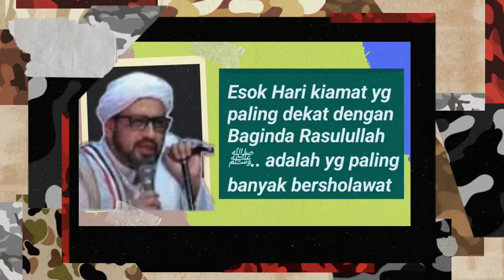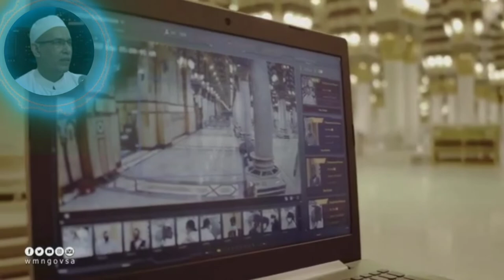SHOLAWAT ITU TAHU APA YANG KITA MAU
Mari kita bersholawat karena Allah dan para malaikat bersholawat kepada Nabi Muhammad SAW. Nabimenginginkan ummatnya juga di sholawati Allah SWT. Mari kita bersholawat kepada Nabi Muhammad karena Allah dan para malaikat bersholawat kepadanya. Banyak keutamaan yang didapat seorang muslim yang rajin membaca sholawat Nabi.Mulai dari mengangkat derajat hingga ganjaran ditempatkan di surga bersama nabi Muhammad SAW di hari akhir kelak. Keutamaan Sholawat lainnya yakni, Membuat Doa Terkabul, Pahala Berlipat, Mendapatkan syafaat nabi, Dikumpulkan di Surga Bersama Nabi, dan yang ini adalah Ceramah
SHOLAWAT MENYELESAIKAN SEGALA PERMASALAHAN
9 sholawat penenang hati bayi
lagu sholawat penenang hati bayi mp3
9 lagu sholawat penenang hati bayi
10 lagu sholawat penenang hati
10 sholawat penenang hati
10 lagu sholawat penenang hati dan pikiran
Vidio Biground   : Muhaimin Alhana Channel
Sumber               : Camp Sholawat
Lisensi                : Atribusi creative Common